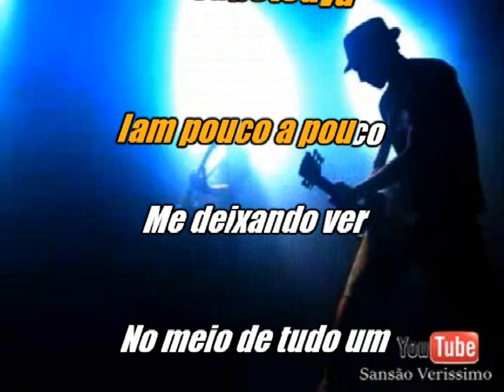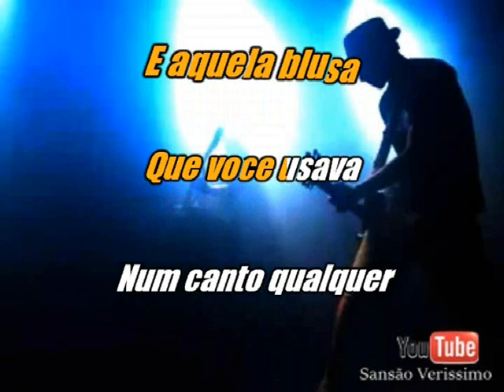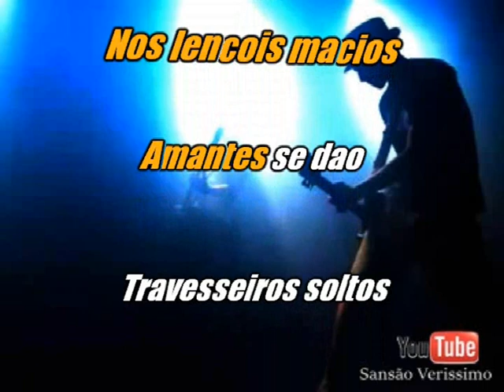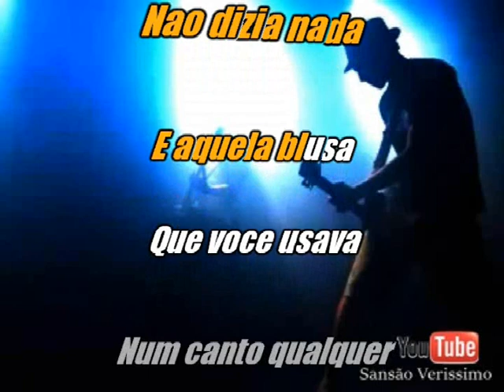Karaokê Seus Botoes (Roberto Carlos)